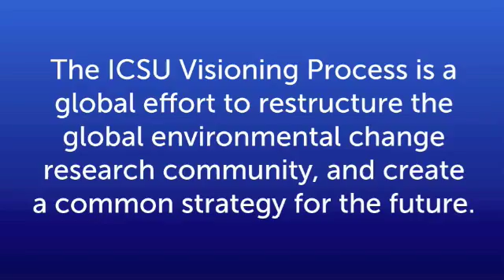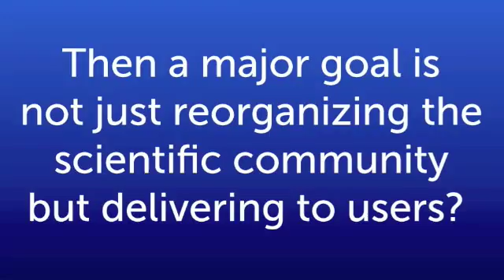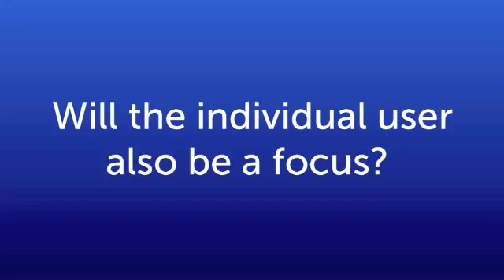Hartwig Kremer Shares a Vision for Global Change Research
Dr. Hartwig Kremer shares his perspective on the ICSU Visioning Process, a global initiative to assess and restructure the global environmental change scientific community. Explaining the importance of human actions and behavior in global environmental change, from cause to prevention to adaptation. His ideas express the importance of a human-centric perspective that integrates all scales and modules of society from individuals to governments.

Dr. Hartwig Kremer is the chief executive officer of the Land-Ocean Interactions in the Coastal Zone project, which is a core research project of both IHDP and the International Geosphere-Biosphere Programme (IGBP). Since 2006 he is based at the GKSS Research Centre Geesthacht GmbH where he focuses on biological and physical oceanography,  fisheries, marine zoology and trace metal analysis. Scientifically his focus is on the interplay of coasts and river catchments as changing socio ecological systems and the complex interaction between nature and human society on global and regional scale. He coordinates international scientific networking across the numerous LOICZ affiliated research projects, the regional branches of LOICZ and with UN and other intergovernmental organisations and projects, and teaches in various European Universities.

The International Human Dimensions Programme on Global Environmental Change provides international leadership in framing, developing and integrating social science research on global environmental change and promotes the key findings of this research in the policy and scientific fields to help address environmental challenges.